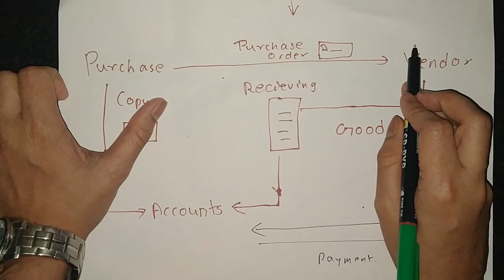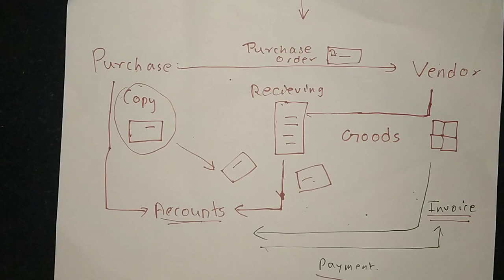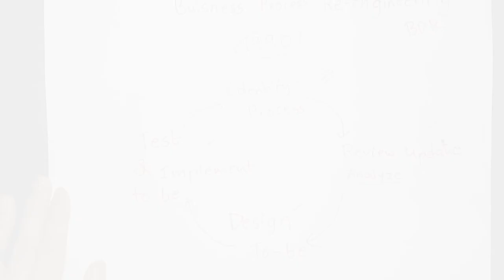Business Process Re Engineering | Enterprise Resource Planning Lectures In Hindi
Other Third Year Engineering Courses :

Semester 05 -

Semester 06 -